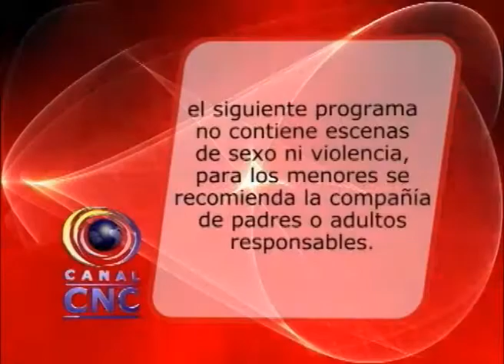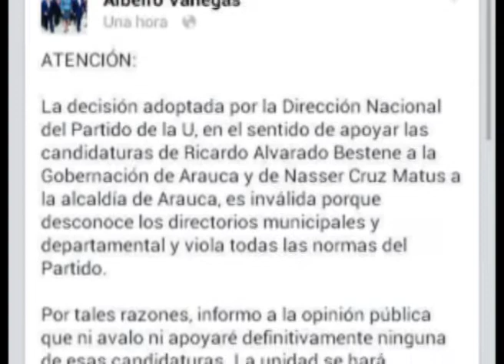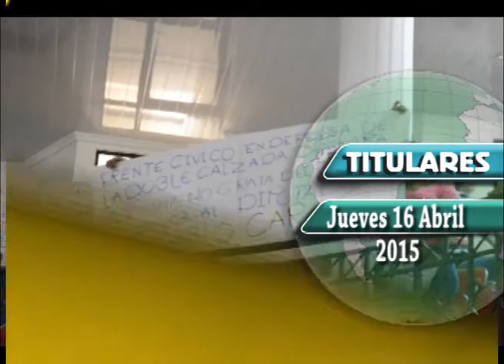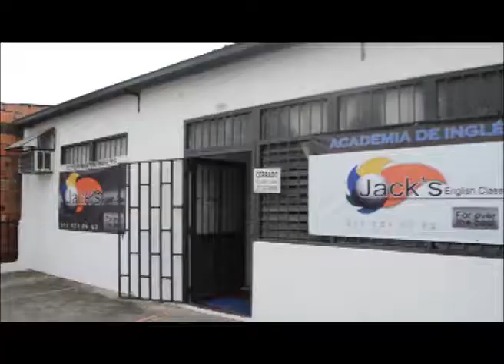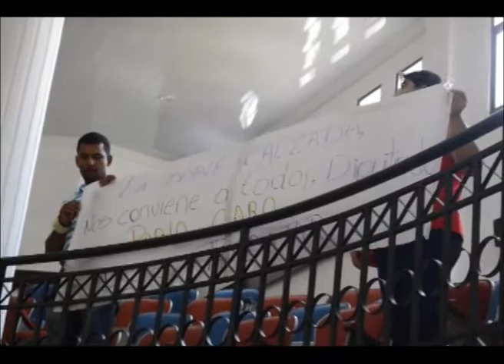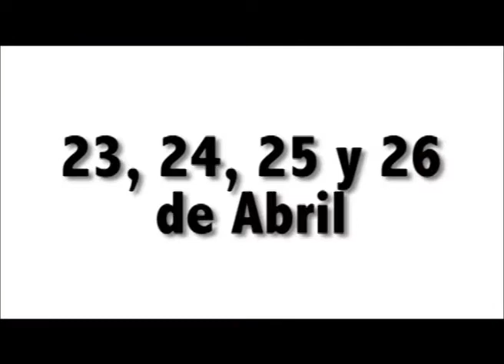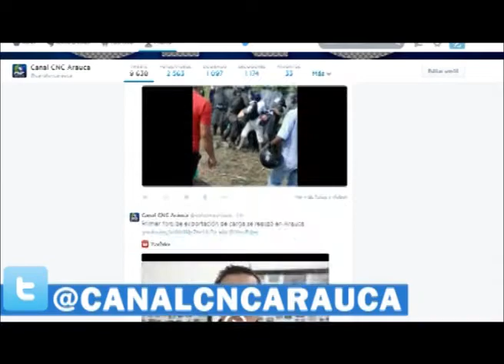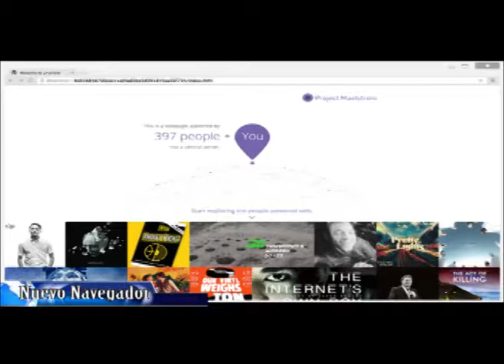Noticias CNC ARAUCA abril 16